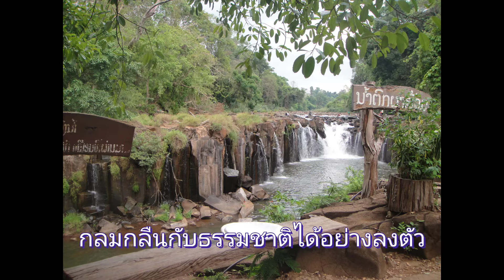🇱🇦🇱🇦แนะนำบ้านพักในอุทยานบาเจียง เมืองบาเจียง แขวงจำปาสัก สปป. ลาว🇱🇦🇱🇦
อุทยานบาเจียง ตั้งอยู่ที่เมืองบาเจียง แขวงจำปาสัก สปป. ลาว ห่างจากเมืองปากเซขึ้นไปด้านทิศเหนือ 33 กิโลเมตร ไปทางเมืองปากซอง ที่ราบสูงโบลาเวนแหล่งผลิตกาแฟที่เลื่องชื่อ ไปทางแขวงอัตตะปือ มีส่วนสำคัญหลักๆอยู่ 4 ส่วนคือบ้านพัก ร้านอาหาร น้ำตกตาดผาส้วมและบ้านพักไว้บริการนักท่องเที่ยวที่ต้องการสัมผัสบรรยากาศแบบธรรมชาติ เป็นบ้านพักไม่มีแอร์